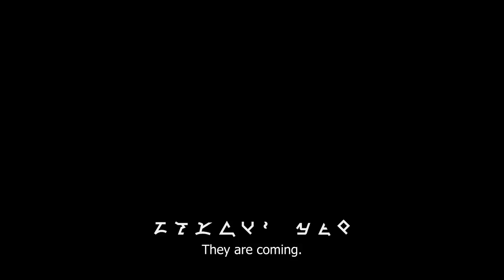Star Trek Discovery Opening Scene | T'kuvma's Speech English Subtitle | Klingons Prepare For Battle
star trek discovery tkuvma we come in peace scene ,
star trek discovery klingon boss speech .